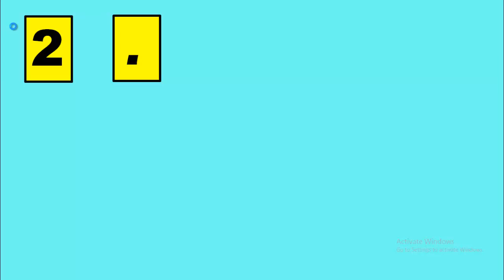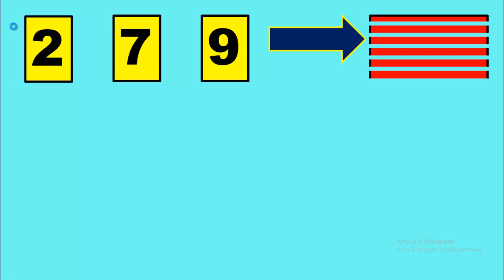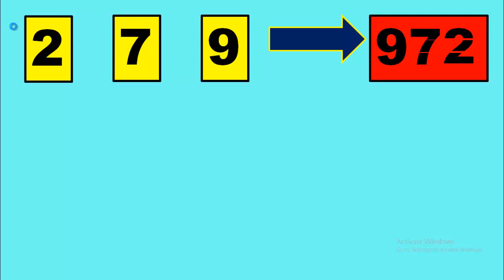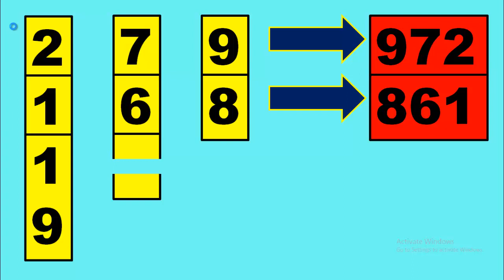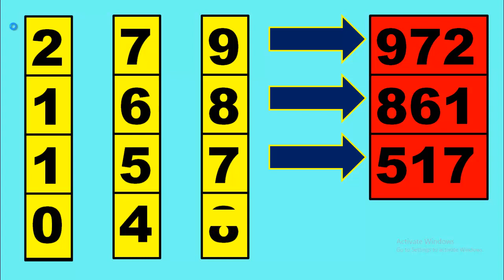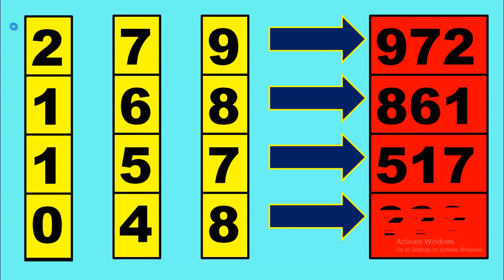ฉันคิดว่า 0 อาจจะมาเร็วที่สุด [[ 16-07-2564] กับ 0 ฉันทำหนึ่งชุดสุดท้าย ดูนี่